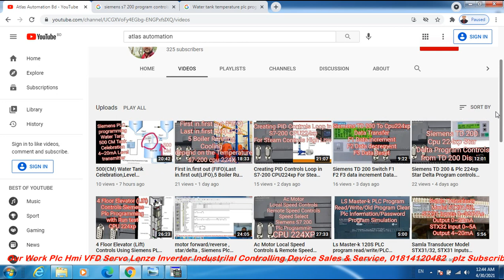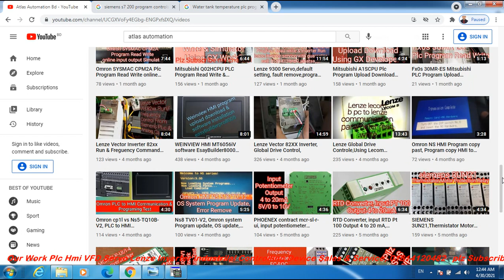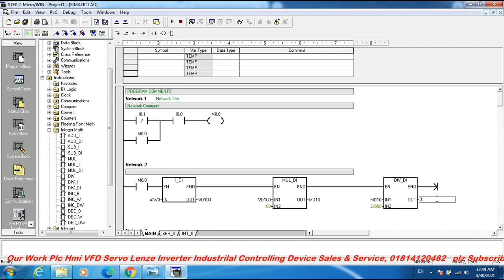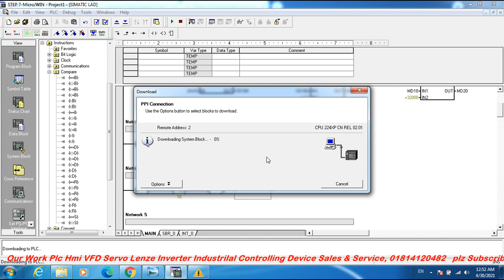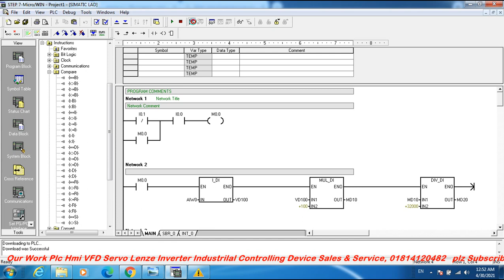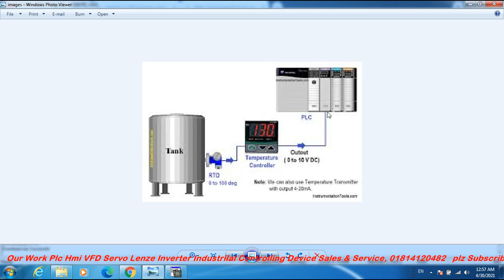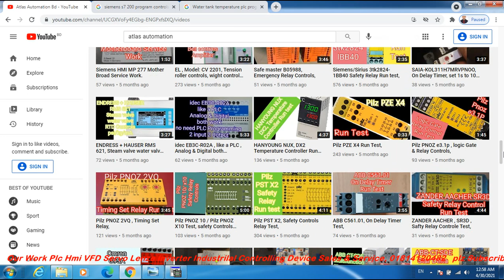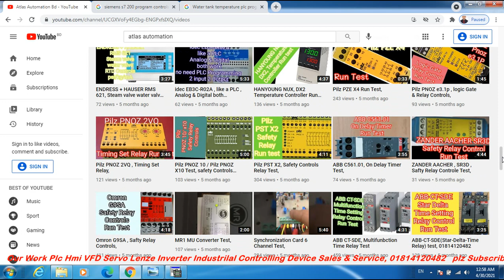PT100 Temperature 0-100 Degree Controller Output 0 -10v Siemens PLC Program Read Temperature in PLC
PT100 Temperature 0-100 Degree Controller Output 0 -10VDc Siemens PLC Program to Read Temperature in PLC, s7-200 cpu 224xp